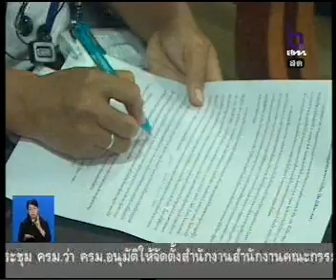21APR09 THAILAND : PM Abhisit meets the press on TV ; 2of5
ข่าวนายกฯ อภิสิทธิ์, รัฐมนตรีฯ พบผู้สื่อข่าวประจำวันที่ 21 เม.ย.52 และข่าวการเมือง, เศรษฐกิจ PART2 (2of5)